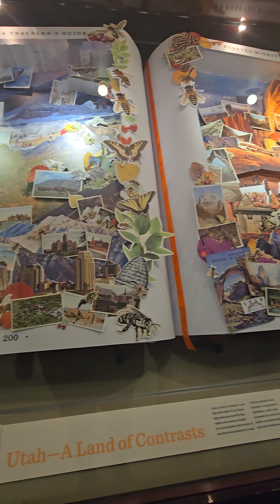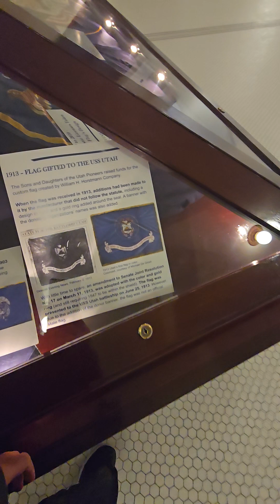Utah State Capitol